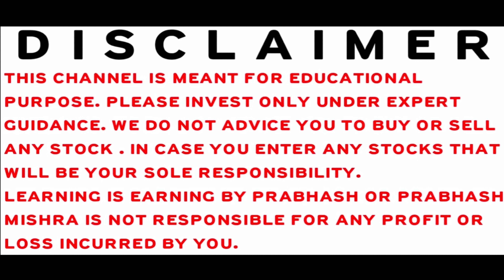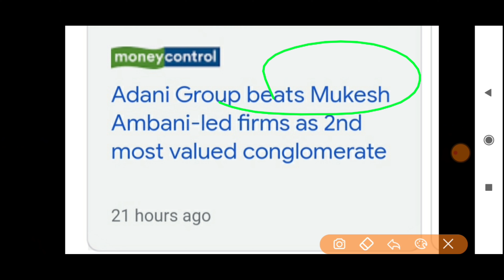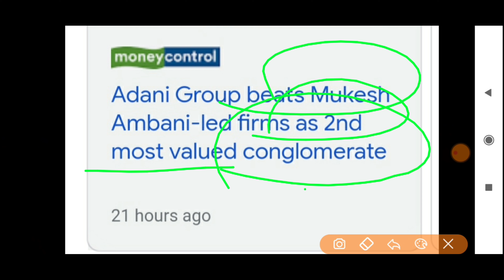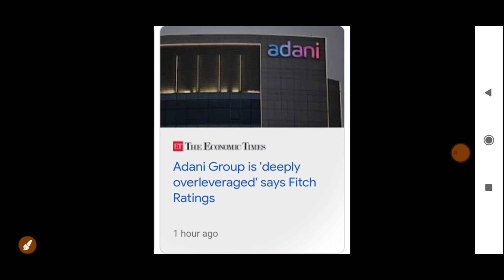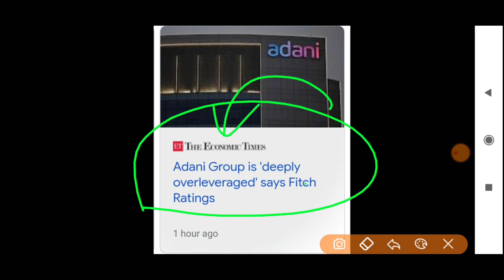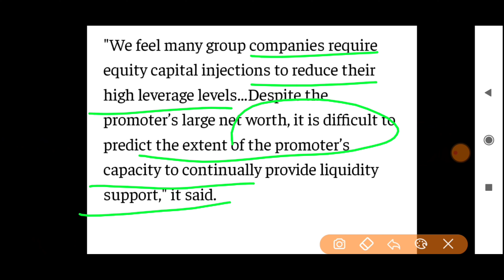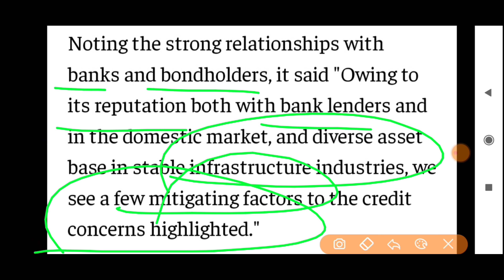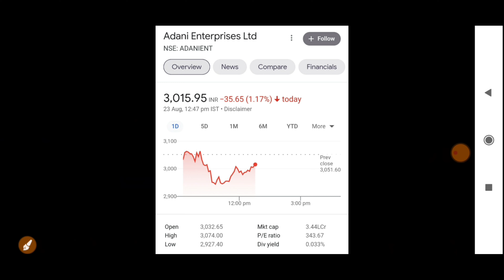STOCK MARKET LATEST NEWS | BAZAR KE PANDIT | PRABHASH MISHRA